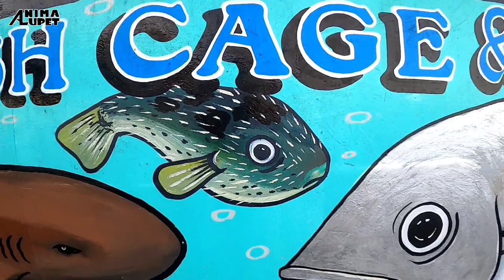Giant Stingray and Trevally Fish @ SIBADAN FISH CAGE & RESORT